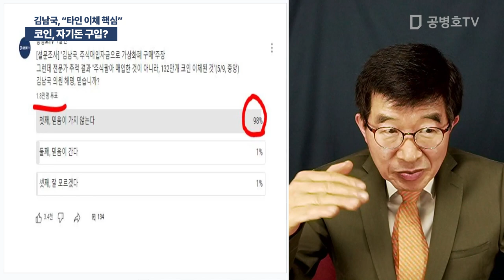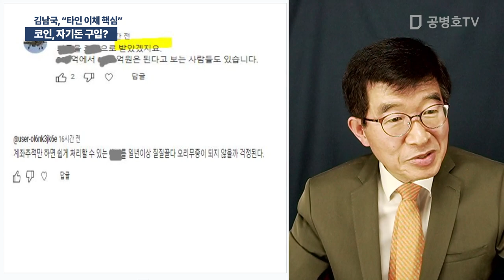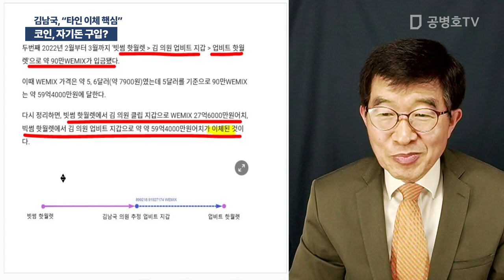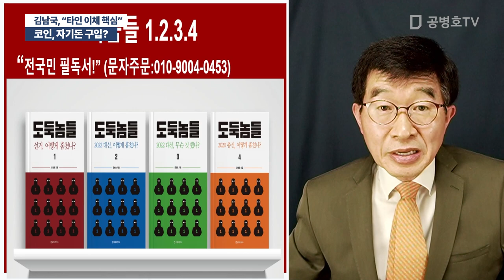코인, 자기돈 구입? / 김남국, "타인 이체 핵심" [공병호TV]